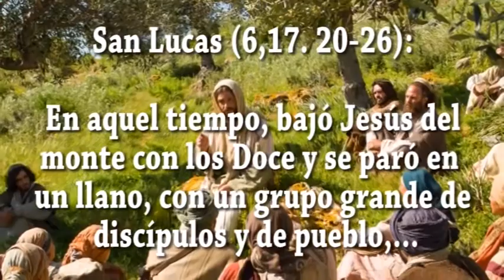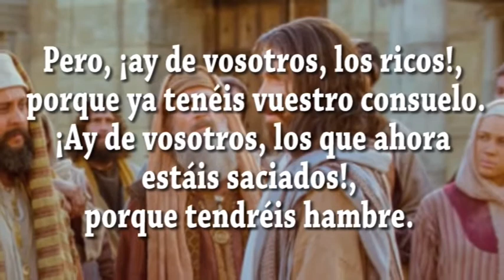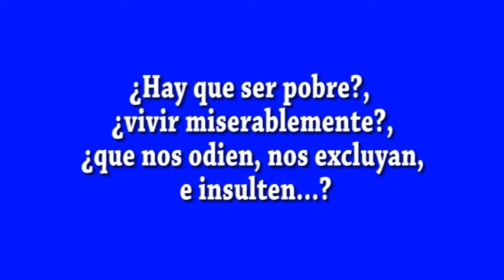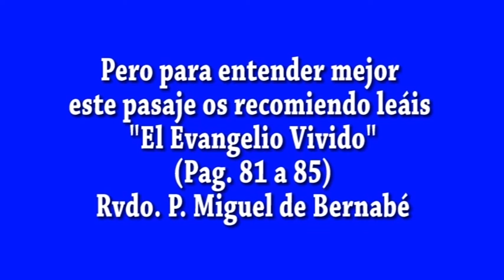EVANGELIO DIA 9 9 20 S Lc 6, 7 20 26